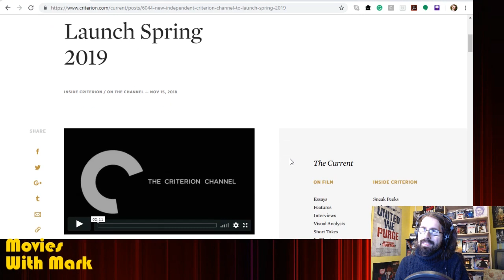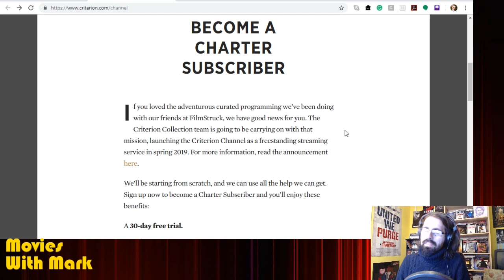The Criterion Channel is Coming Spring 2019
Not only is FilmStruck saved but The Criterion Channel as well. And it's coming sooner. And it's awesome!